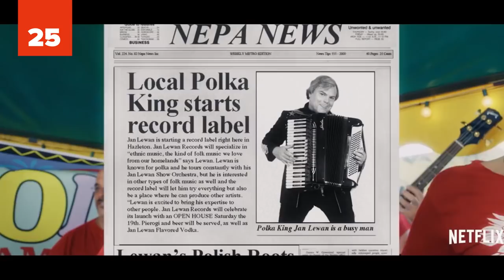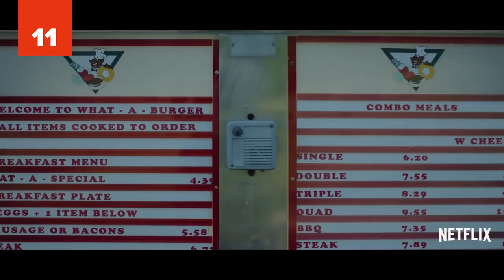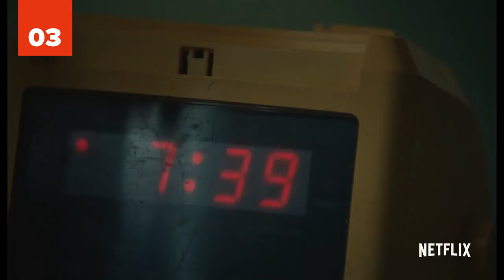25 Best Netflix Original Movies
Are you ready for the best Netflix original movies? With summertime here, List25 is bringing you the all time best Netflix films to escape the heat with. Whether you’re looking for a funny movie to keep you entertained or a serious drama to open your eyes, these are the absolute best movies to fill your summer. While all the movies on our list are currently on Netflix, you better act fast before they fade away. With star studded casts (Jack Black, Rainn Wilson, Nikolaj Coster-Waldau, and Paul Rudd all appear in the first ten movies) and amazing reviews on Rotten Tomatoes, we are confident that this list will give you a great round up of the best streaming movies Netflix has to offer. So sit back, relax, and get ready to chill with these 25 Best Netflix Original Movies!

If you have a Netflix subscription, or have a friend who will give you their password, you have to check out these best Netflix films before it is too late. Our top 5 films have Idris Elba, Ben Stiller, Adam Sandler, Dustin Hoffman, and Ellen Page just to say a few. With an all star cast like that, you can’t go wrong. Want a list of the best Netflix movies 2018 has to offer? Or maybe you just want to try something new and shake up your watch list. From rural America to vigilante violence the best streaming movies take you through each and every genre. Ready for the best Netflix films? Then check out this list of the absolute best movies and leave us a comment letting us know which film you will watch first.

Do you want a funny film? Then try out The Polka King, A Futile and Stupid Gesture, or Tramps, all of which make our list of the best Netflix films. If reality dramas are more your thing, than Netflix does not disappoint with Beasts of No Nation, First They Killed My Father, To the Bone, and Barry joining our list. If you’d rather have a taste of horror or Stephen King plot twists, then the Babysitter, 1922, and Gerald’s Game are the films you need to see. If you love movies then you must check out this list, make sure to watch the entire list to see which movies currently on Netflix made it to our top 10!